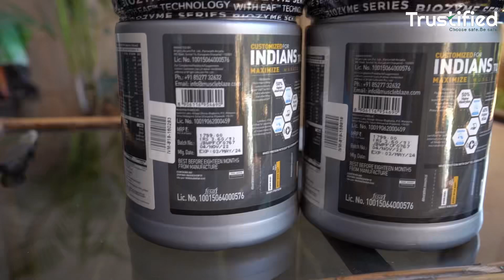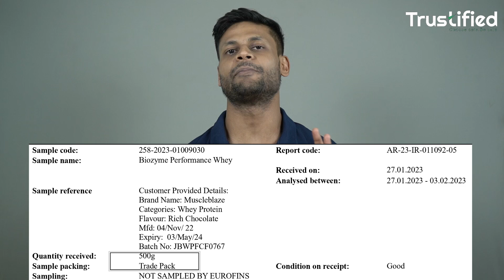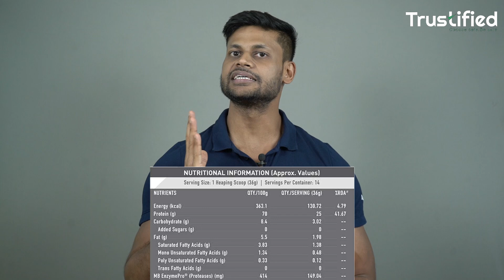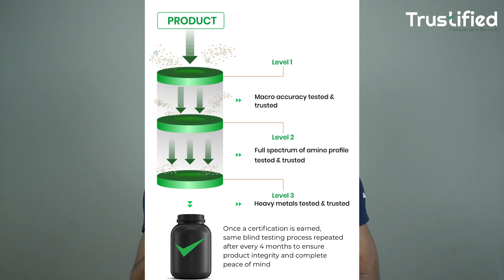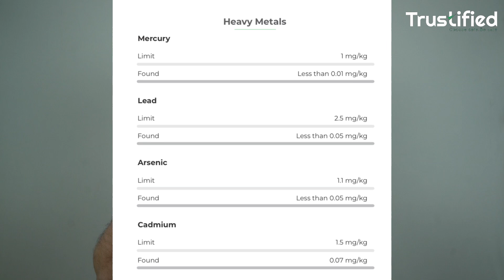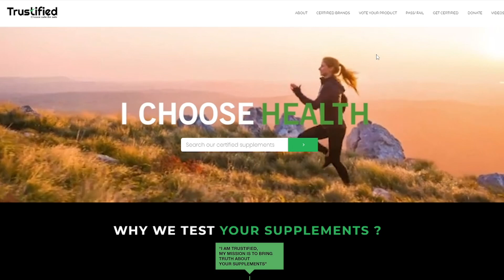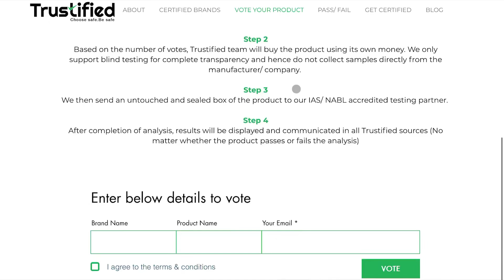MUSCLEBLAZE BIOZYME PERFORMANCE WHEY PROTEIN REVIEW WITH LAB TEST REPORT